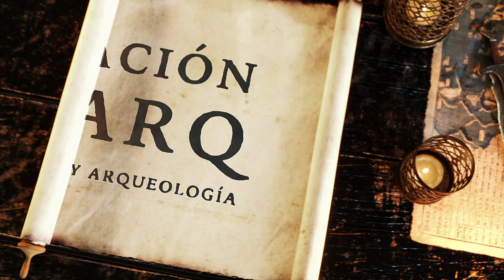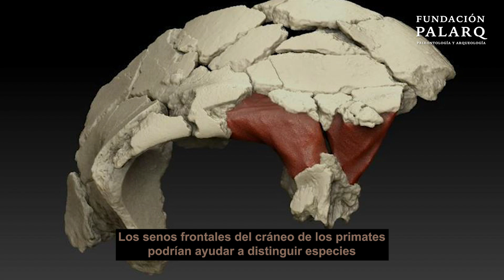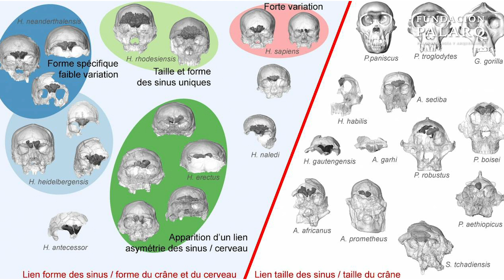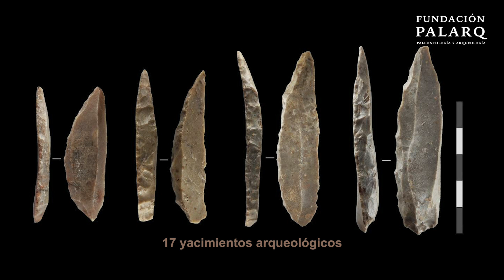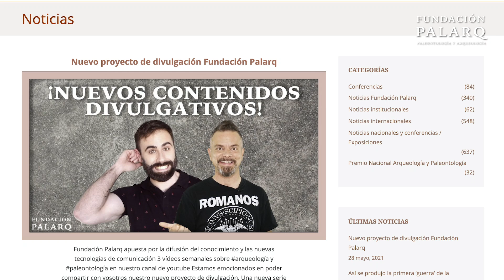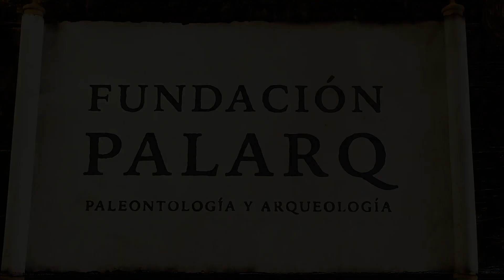Los Neandertales habrían sido carnívoros | Noticias Arqueología y Paleontología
Hoy volvemos a hacer un recopilatorio con las últimas noticias de Arqueología y Paleontología. Unas noticias que también podrás encontrar en nuestra web

0:00 Introducción
0:33 Descubren la primera familia neandertal identificada de la historia
2:02 Descubren un santuario con rituales inéditos dentro de un templo egipcio
3:25 Hallan nuevas estructuras mayas en México
4:20 Un barco hundido nos cuenta la historia de las rutas comerciales del siglo XV
5:37 Se data la Cueva del Silo de Atapuerca en 900.000 años
6:41 Los senos frontales del cráneo de los primates podrían ayudar a distinguir especies
7:32 Halladas 14 pinturas rupestres en Minglanilla (Cuenca)
8:58 Los neandertales habrían sido carnívoros
9:57 Humanos modernos y neandertales coexistieron en Francia y norte de España
11:09 Descubren ocho relieves asirios